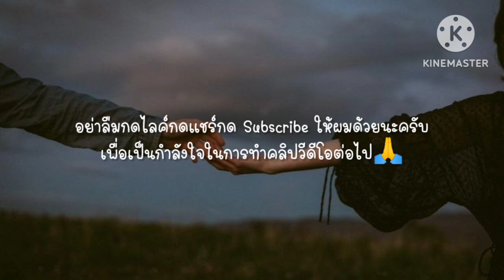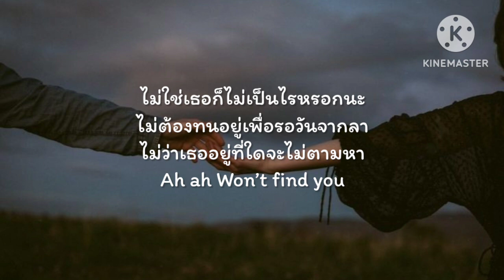🎵ซ่อน (ไม่) หา - Jeff Satur l Ghost 「เนื้อเพลง」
•ช่องนี้ไม่ได้เปิดสร้างรายได้ใดๆ💲❎